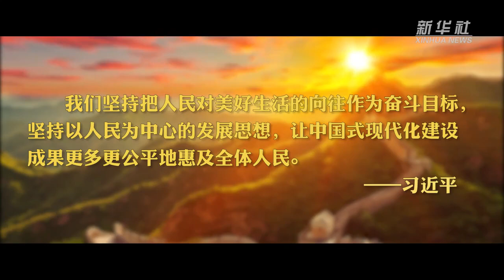心系人民 为民履职